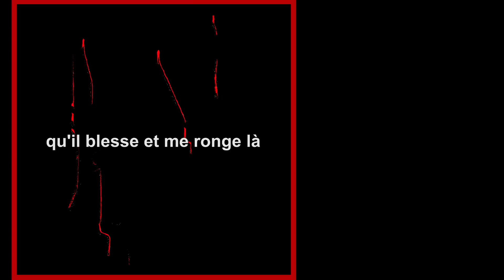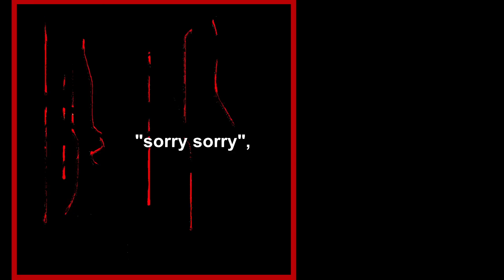MYLENE FARMER - A TOUT JAMAIS (IKS REMIX) 2022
Mylène Farmer - A Tout Jamais (IKS REMIX)

(LYRICS VIDEO)
(REMIX NON OFFICIEL)

(Oeuvre originale dispo sur toutes les plateformes M.FARMER/WOODKID) 2022